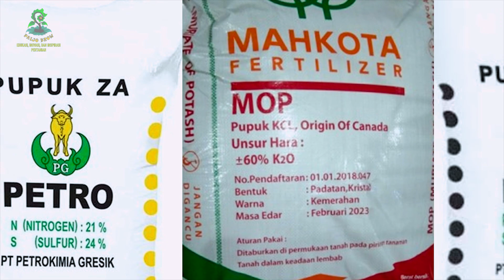CARA BUAT PUPUK ABC MIX DAHSYAT DAN HEMAT UNTUK BUAH SUPER LEBAT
Setelah pemupukan susulan dengan pupuk AB MIX racikan sendiri yang jauh lebih hemat, perubahan tanaman sangat luarbiasa dan berbuah sangat banyak.
Namun tindakan untuk merawat tanaman harus terus dilakukan.
Hari ini kita akan mengedukasi cara menumbuhkabmn tunas - tunas baru, menumbuhkan bunga dan melebatkan buah dengan pemberian pupuk ABC MIX.
Pupuk apakah itu ?
Simak vidionya.